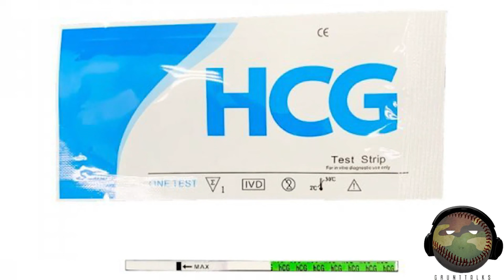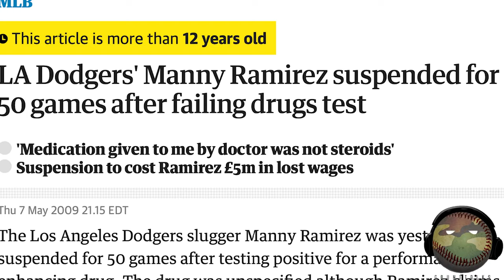Manny Ramirez, the greatest character of a generation.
Cleveland Indians/Guardians, Boston Red Sox, Los Angeles Dodgers Manny Ramirez

Manny Ramirez was incredible!!! Yes, he had some issues, but who doesn't
 Story by Darren Klein

Manny Ramirez Hall of Fame Talent

Grunttalksmlb.com
Altered MLB Content  Voice Over alterations
Baseball Analysis and Comparison Videos
Altered MLB Highlights